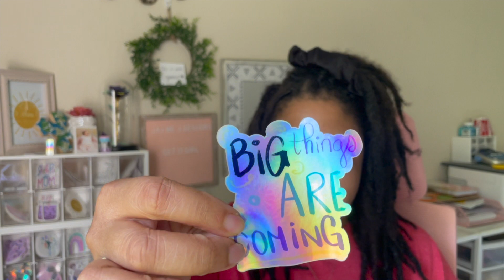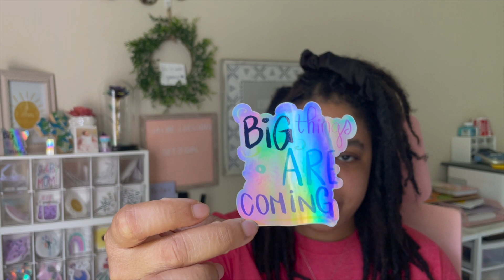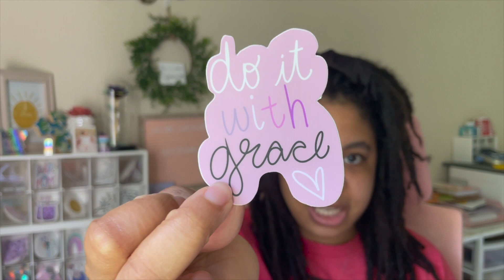Positive Affirming with Stickers, My Sticker Show and Tell: Favorite Stickers of the Moment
Sticker Show and Tell: My Favorite Stickers of the Moment
Where Can I FIND You? I'm Glad you asked!

This is the second video that I’m recording today, ya girl is on a roll! Don’t You Know!

I’m here to share my favorite stickers of the moment!

1.Big Things are Coming: I made this sticker to remind me that “big things are always coming.” I believe in the law of attraction, and I’ve created this sticker to never give up hope. I placed this sticker on my Selena Poster in my office. I’ve also placed her on my desk. I wasn’t sure if I liked the design at first, but it’s been a motto in my business model.

2. Do it with Grace: This sticker is very special to me. I designed it during my first year of becoming a mommy. I’m incredibly grateful to me a mom to my baby Naomi. The first year of motherhood had some challenges, especially when it came to breastfeeding. I struggled with my milk supply toward the end of Naomi’s first year of life. This sticker design came to me while I was doing dishes in my kitchen one day. Whatever errands/tasks that you have to get done, try telling yourself to “do it with grace.”

3. Breathe: As someone who holds their breath a lot, I can say that this sticker has reminded me to take a breath during the most random times. This sticker would be perfect for you if you struggle with anxiety or if relaxing is hard for you.

4. Be Honest, Be True, Do You!: A sticker that’ll remind you to stay true to yourself at all times. This sticker has helped me deal with deep issues. I’ve struggled with my identity during my adolescence, as well as my young adulthood. This sticker lets me know that I’m doing a great job, and I shouldn’t be anybody but myself. I hope you’ll find that this sticker does the same for you!

I carry positive and uplifting vinyl stickers. They super durable, and long-lasting. Vinyl stickers can be placed on multiple surfaces, like glass, stainless steel, and plastic. My stickers are waterproof, scratch-resistant, and sun-resistant as well. Affirmation stickers make great mirror tools, and can be used during positive affirming sessions.